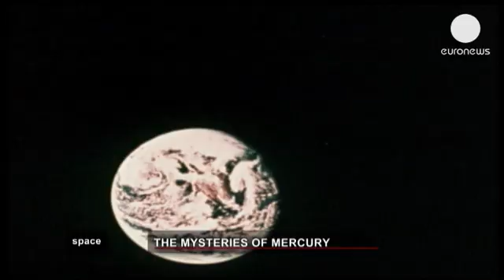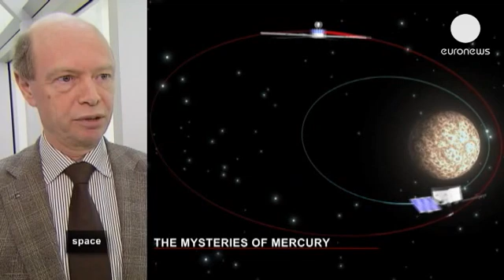Mysterious Mercury: the planet of extremes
Mercury has always been something of a puzzle for planetary scientists. Its close position to the Sun means it is very difficult to observe, but now a series of satellites are getting right up close to this fascinating planet. The European Space Agency's BepiColombo mission is among them, and it will offer an unprecedented level of information about the mysterious world of Mercury.